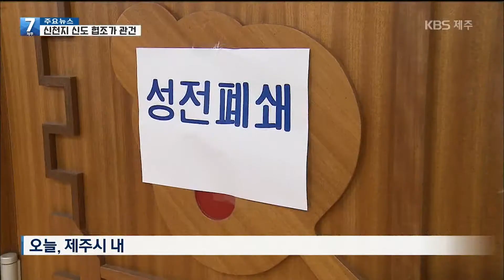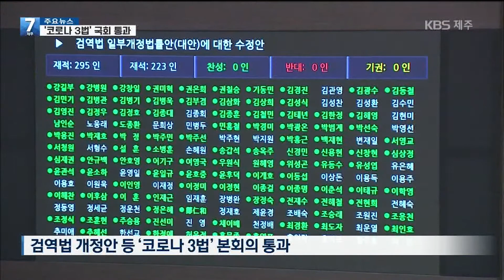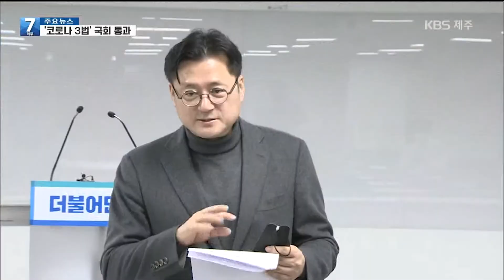[7시뉴스제주/200226주요뉴스]코로나19 속보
코로나19관련 도내, 도외 소식을 정리했습니다.